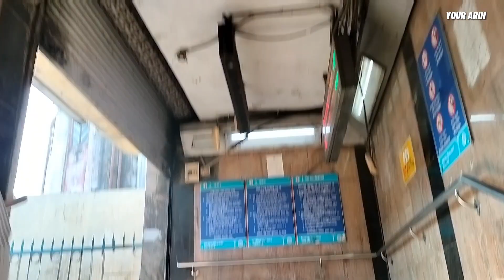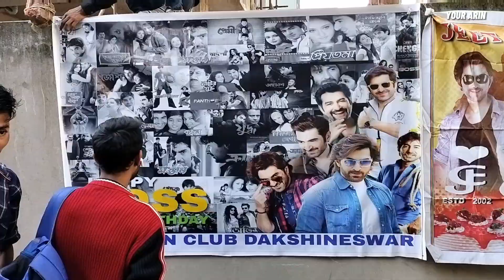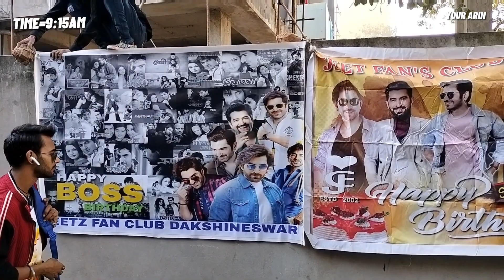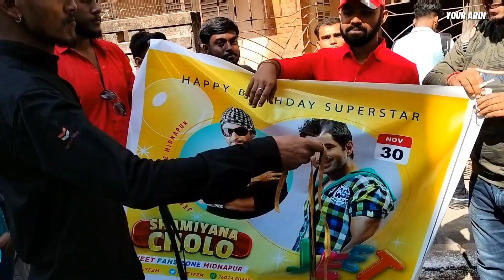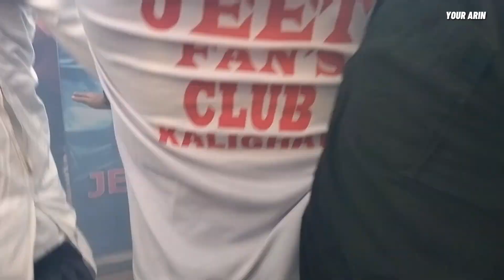সুপারস্টার জিত এর জন্মদিন পালন🔥| superstar JEET Birthday celebration🥳|@Grassrootent